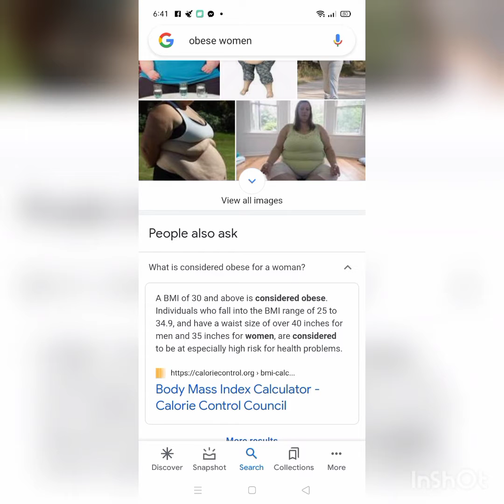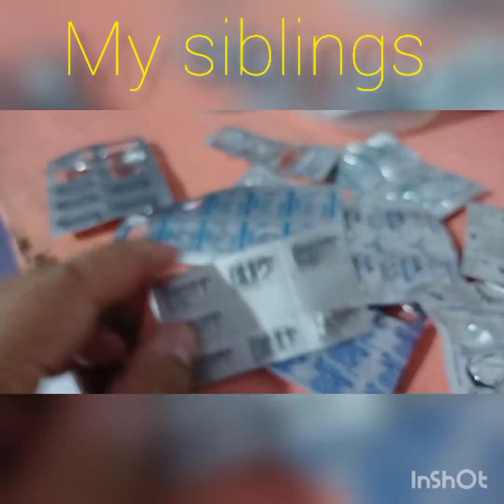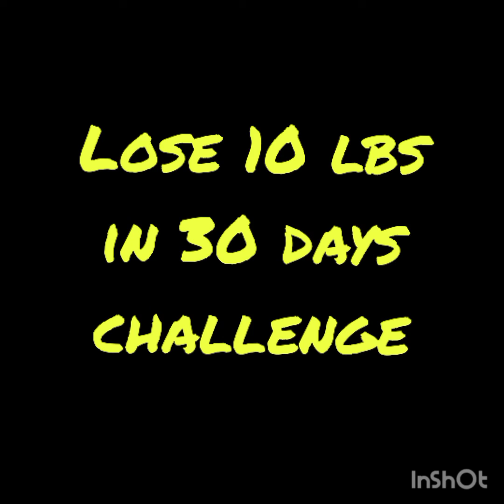Lose 10kgs in 30days Challenge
I am challenging me to lose 10 kgs
From 86kgs to 76kgs in 30 days